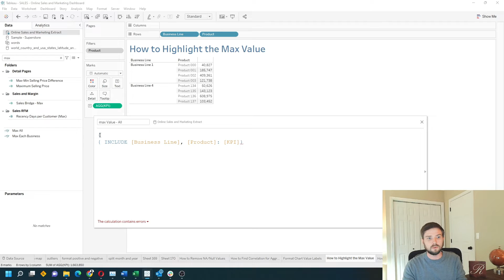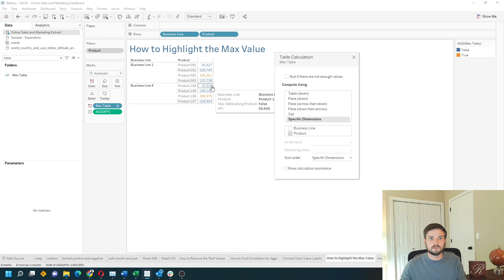How to Highlight the Max Value in Tableau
Subscribe How do you highlight the max value in tableau in this example I have a table with kpi business line and product and i’ve highlighted the max value in each business line I can also highlight the value across the entire table with a different calculation let’s take a look at how to do this in tableau.
If this is your first time here make sure you like And subscribe for more Tableau content let’s start by writing a calculation let’s create a calculated field we’re going to use a level of detail calculation in this example we call it max value just put all after it.
I want to start by typing an include statement so include I want to include business line and product put a colon and drag in my kpi field and with a curly bracket if your kpi field is not aggregated you will have to aggregate it within the level of detail. Let’s take this include statement and graph it with another level of detail just a curly bracket and we’ll take the max of my include statement.
Business line product and giving the kpi so that’s forcing the level of detail to be at business line and product and then excluding both of those and outputting just the max now all I have to do is test if kpi is equal to that max value kpi is aggregated so you have to aggregate foreign the bottom one as well don’t apply okay and let’s drag that onto color and you can see that I have one true value and all false values I can adjust this calculation to be for each business line by adjusting the calculation here instead of fixing the max across the entire table.
I’m going to exclude propped and then take the max so all I did to convert this to before each business line is I excluded product I told Tableau to exclude the product and take the max so just for a business line give me the max value click apply.
Okay now I have two orange values one for each business line there’s one other way to highlight and that’s using a table calculation so it’s accurate create a calculated field and just say Max table.
This time I’m going to Type window Max of kpi close a parentheses again if kpi was not aggregated you would have to aggregate it using something like sum. Let’s just leave it at window Max for now and test if kpi is equal to the window Max. It’s going to be a yes or no click apply okay.
Let’s find Max of table put it on color and you can see that 608 is highlighted Orange I can adjust this by editing the table calculation and telling Tableau how to Index this Max so if I wanted to be for each business line I would uncheck business line now I have an orange value for each business line hope that helps.